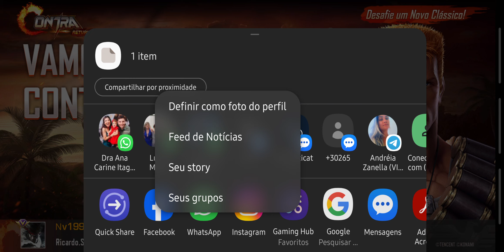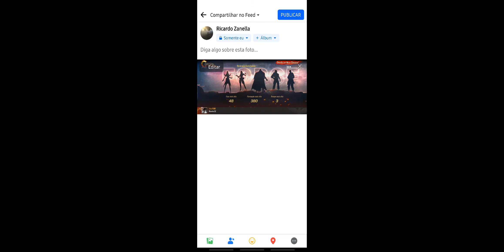819 - CONTRA RETURNS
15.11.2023